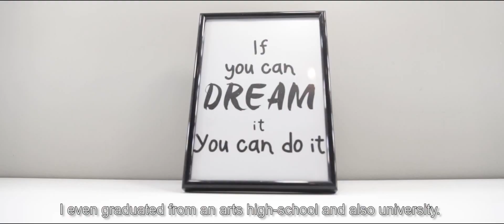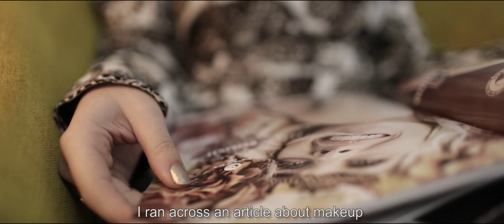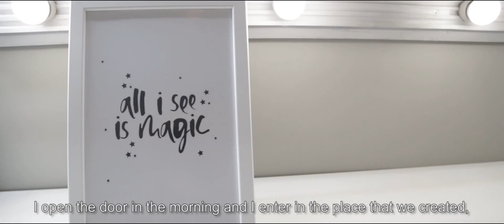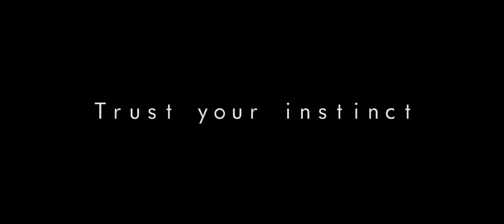Ep. 1 ASPIRING YOU With Dana Eliza Serdean | How to Become a Successful Makeup Artist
"Aspiring You" is a project started by Sinestezic and Andra Roman with the vision to inspire and help women to look wonderful, feel wonderful and exceed their limits in their own unique way.

This episode is about the makeup artist Dana Eliza Serdean, the co-founder of the beauty salon called Molecule, located in Cluj-Napoca, Romania. Find out more about her passions, dreams and success formula.